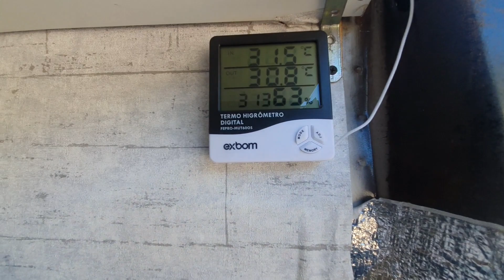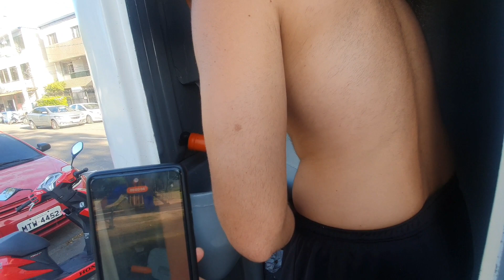A REALIDADE DE MORAR NA ESTRADA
veja nesse vídeo a realidade de morar na estrada.